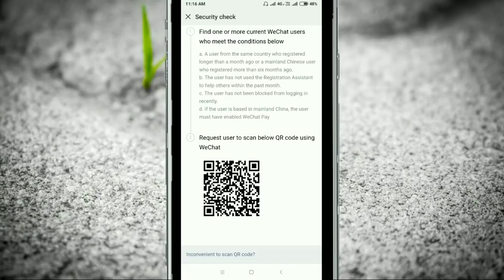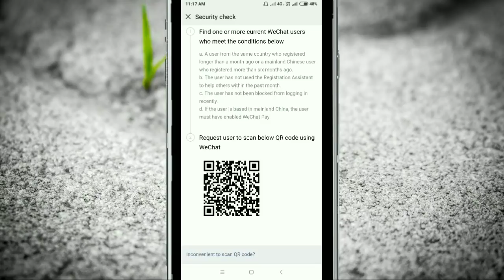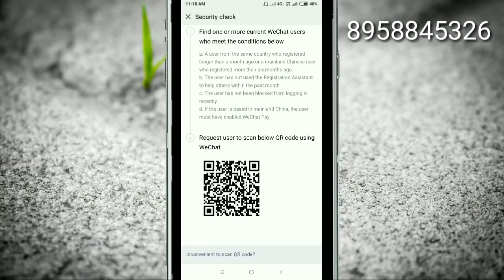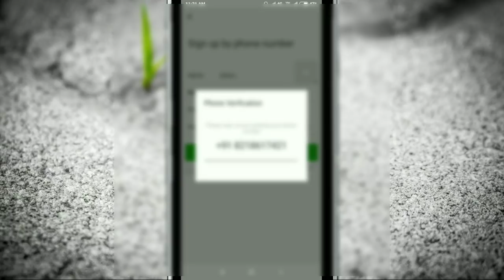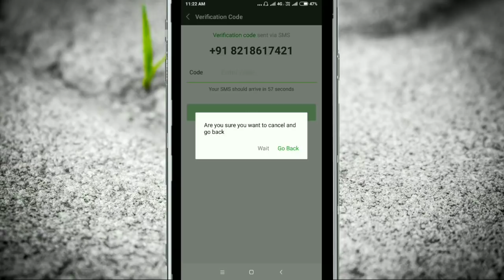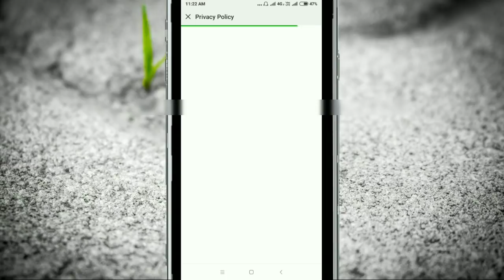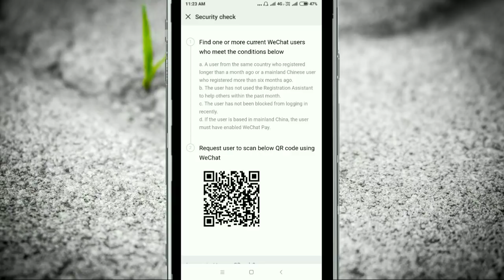Wechat Security Check Problem Fix || And Verification Problem Solve